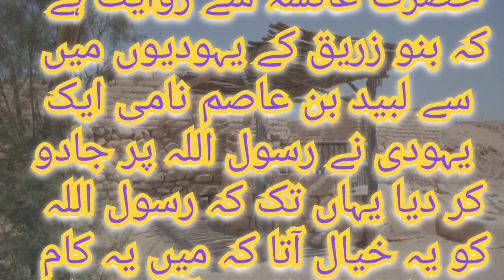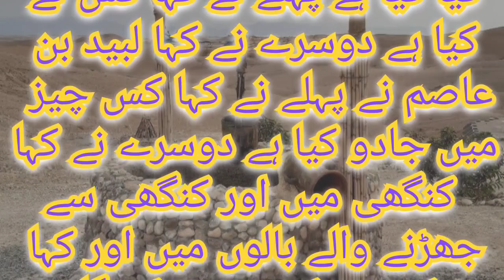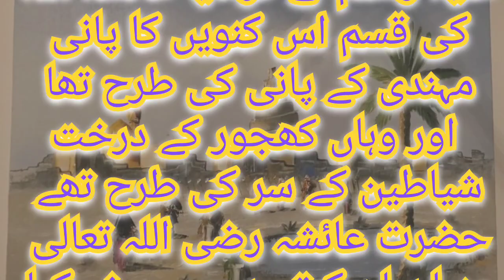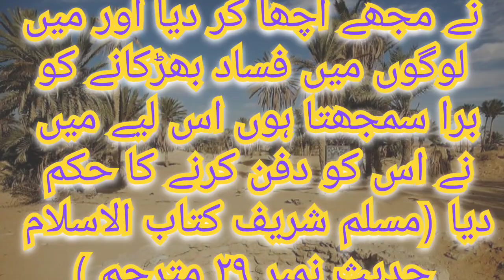Kya huzoor par jadu ho sakta hai /huzoor par jadu Ka waqia /by shama moral stories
easy moral story,
super moral stories,
urdu mystery stories,
moral stories on humanity,
hindi short stories with moral,
islamic short moral stories in Urdu,
Shama moral stories,
Informative story,
Professional stories,
Hindi story,
Urdu stories,
Real stories,